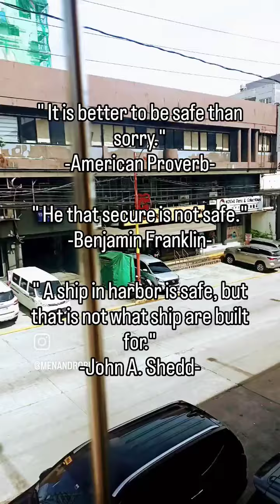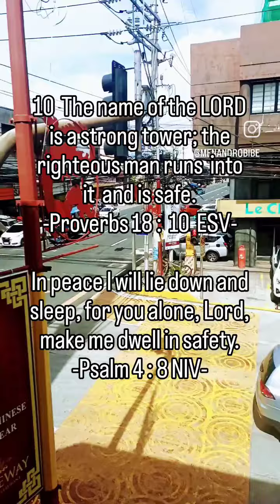*SAFETY, highlights youtube reels video inspiration motivation quotes education knowledge